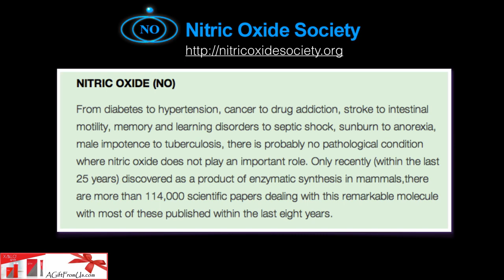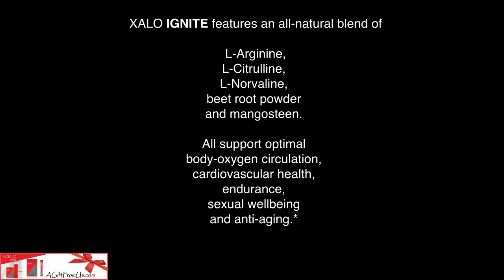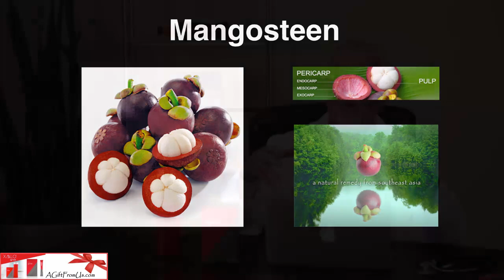XALO Ignite A Gift From Us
Dr. Louis Ignarro -
4 Contributing Factors for Low Nitric Oxide Levels. Can you name 4 without looking?
Nitric Oxide is a crucial part of supporting cardiovascular wellness, and one of the best ways to promote optimal NO levels is through a healthy endothelium. To understand how to keep the endothelial cells—the production house of NO—working properly, it’s important to know the risk factors for endothelial dysfunction.
While many people think genetics are to blame for poor heart health, the truth is that an unhealthy lifestyle is one of the biggest contributors. Inactivity, obesity, cigarette smoking, poor diet and other lifestyle choices all contribute to low Nitric Oxide levels by affecting endothelial function. Let’s take a look at a few contributing factors:
Inactivity. According to the World Health Organization, around 31 percent of adults over age 15 were insufficiently active in 2008. Inactivity doesn’t just drain the body of energy—it’s also a risk factor for all kinds of bodily dysfunctions. Exercise training, on the other hand, encourages vasodilation (opening) of the blood vessels, which supports optimal NO production in the body. Getting just 30 minutes of moderate exercise per day can help fight these statistics and support endothelial health at the same time.
Obesity. Did you know 1 in 10 adults were considered obese in 2008? That’s a huge percentage. Losing weight is a step toward supporting the health of the endothelium.
Poor diet. Just like anything else in the body, the endothelium needs certain nutrients to keep it functioning optimally. Fast food, high fat and sugar intake, and other poor diet choices all rob the endothelial cells of the building blocks it needs to make NO—and keep your heart healthy.
Age. Nitric Oxide levels in the body naturally decrease with age. While you don’t have control over your age, you can make your later years as healthy as possible. The older you get, the more important it becomes to give your body the building blocks it needs to maintain a healthy endothelium, including proper nutrition and regular exercise.
Understanding the contributing factors for low NO levels is the first step. But you must follow that up with action. By making the choice to live healthier and get needed nutrients, you support endothelial health, natural NO production and, in turn, a healthy heart. By addressing the contributing factors that affect endothelial function, you are taking control of your health—and your life.